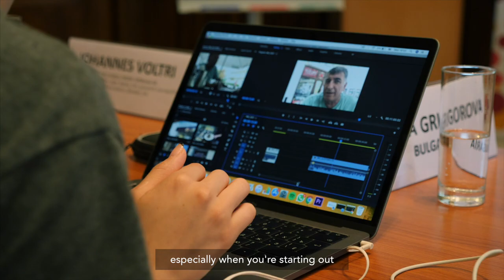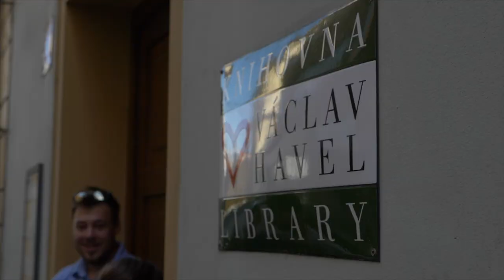Summarising Journey: Journalism Bootcamp 2018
The program for journalism and media students from 13 countries, organized by the Bakala Foundation, aims at sharing the best practice and newest trends in current journalism.